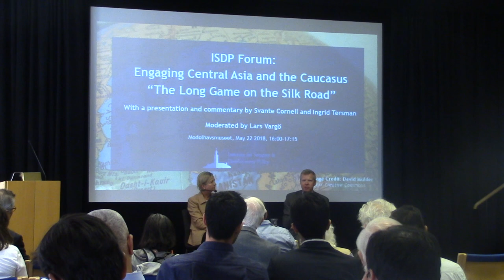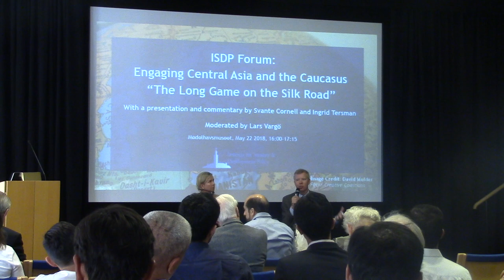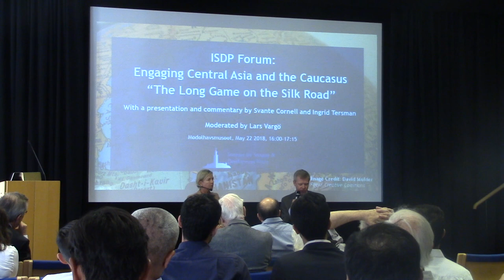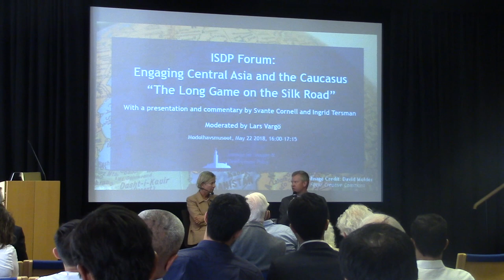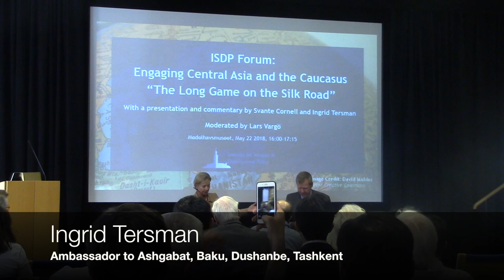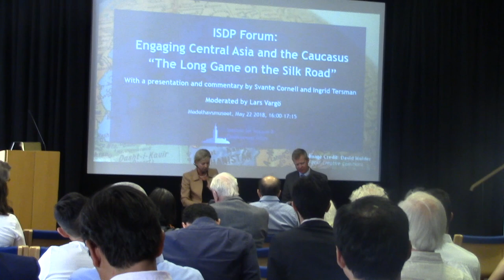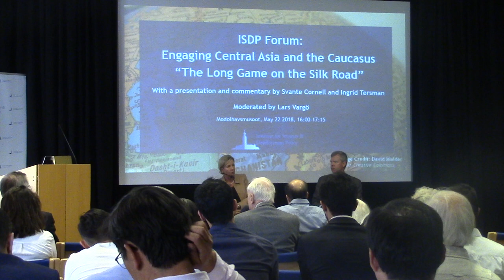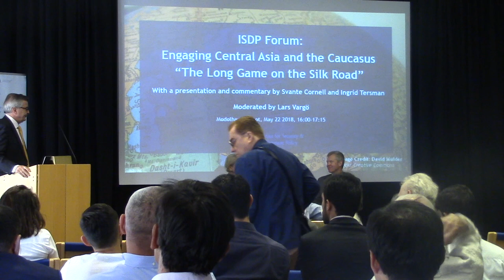ISDP Forum: Engaging Central Asia and the Caucasus - "The Long Game on the Silk Road"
This ISDP Forum marked the launch of a new book, The Long Game on the Silk Road: US and EU Strategy for Central Asia and the Caucasus, by S. Frederick Starr and Svante E. Cornell. A presentation by Svante E. Cornell, Director of ISDP is followed by remarks from Ingrid Tersman, Ambassador to Ashgabat, Baku, Dushanbe, Tashkent. The Forum was moderated by Lars Vargö, Distinguished Fellow at ISDP.